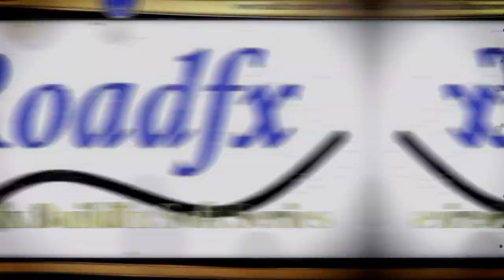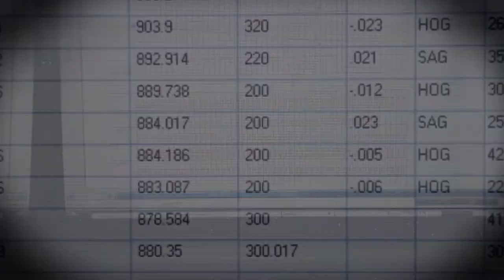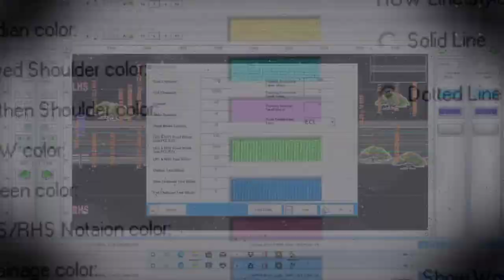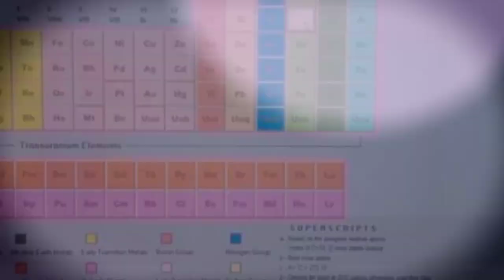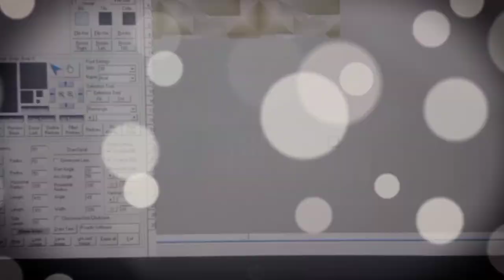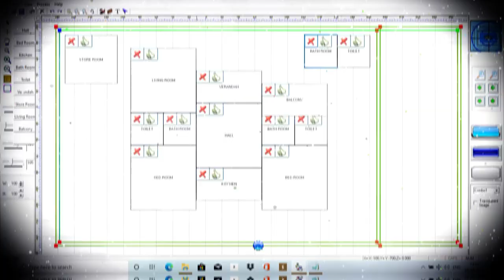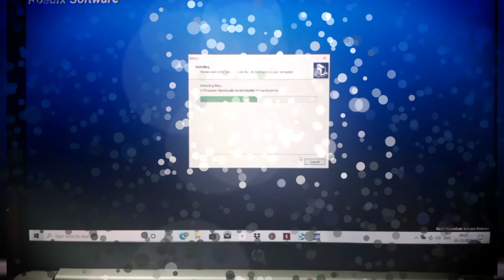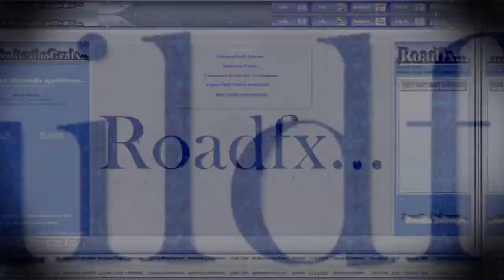Roadfx Buildfx Soft Series everything